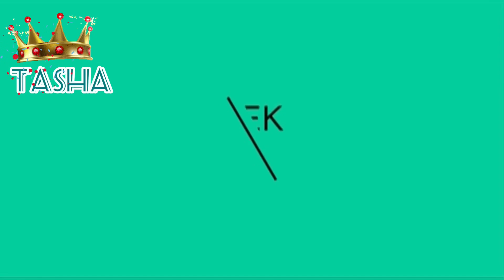Prawns with cluster beans/Jhinga gawar falli gasi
Cluster beans with prawns

Ingredients :
Prawns 300 hm
Cluster beans 1/2 kg
Onion 2
Tomato 2
Red whole chillies 7-8
Garlic 4-5 cloves
Ginger
Dhanya powder 1 tsp
Salt
Cumin seeds